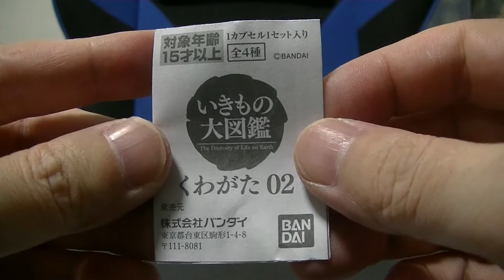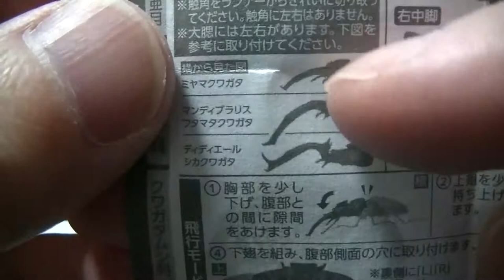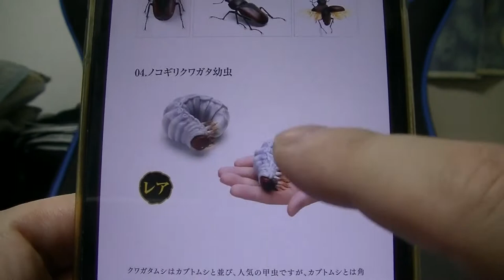【昆虫ダメな人は閲覧注意】面白いガチャ回してきました！ 昆虫図鑑０２ リアルなクワガタを組み立てします！ ガシャポン Japanese insect